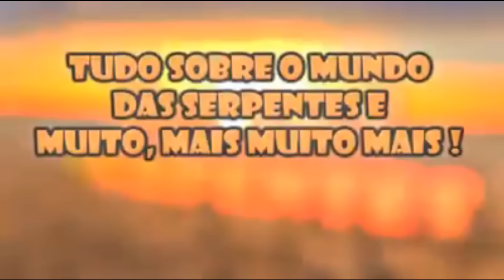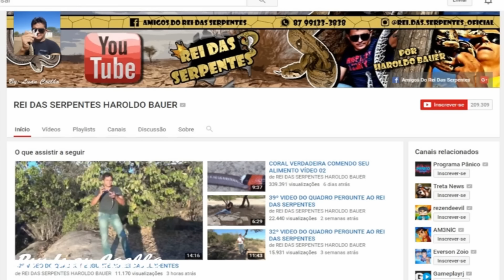PARECE ATÉ QUE FOI ONTEM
NOSSA GENTE!!! PARECE ATÉ QUE FOI ONTEM... EU E MEU EDITOR LUAN COELHO COMEMORAMOS 25 MIL INSCRITOS, EU PENSAVA QUE NÃO CHEGARIA AOS 100 MIL AINDA NESTE ANO DE 2016... E SE CONTINUAR COM ESSES CRESCIMENTOS ACHO QUE ENTRAREI O ANO DE 2017 COM  MAIS DE MEIO MILHÃO DE INSCRITOS!!! ISSO MOSTRA QUE VALEU APENA MINHAS EXPERIENCIAS COM AS SERPENTES  POR 30 ANOS, SOU GRATO A CADA UM DE VCS QUE SE INSCREVERAM NO CANAL REI DAS SERPENTES E AJUDARAM COM NOSSAS DIVULGAÇÕES!!! GRAÇAS AOS SUPORTES DO YOUTUBE EU PUDE MOSTRAR PARA O MUNDO AS VERDADES SOBRE OS ANIMAIS MAIS TEMIDOS DA NATUREZA, DEVIDO OS FOLCLORES MOSTRAR QUE AS SERPENTES SÃO ANIMAIS DO MAL... DESDE JÁ QUERO AGRADECER A TODOS PELA PRESENÇA AQUI MARCADA, SEJAM TODOS BEM VINDOS E MANDEM AS ORDENS.